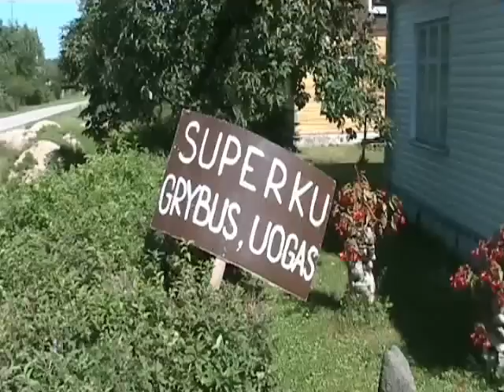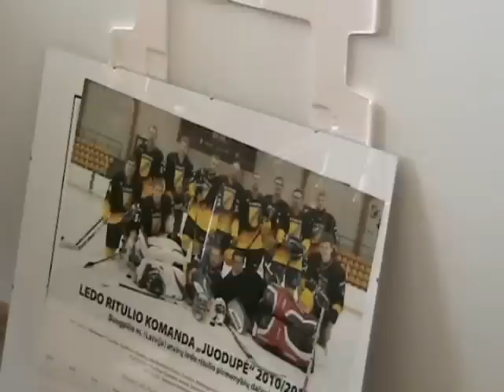Gimtojo Rokiškio jaunimo nuotykiai Juodupėje